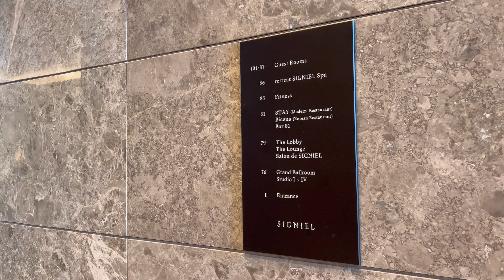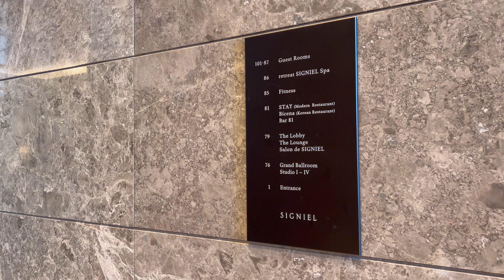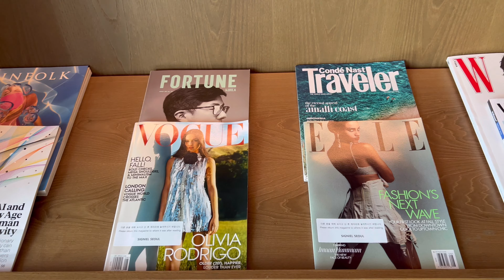[4K] 가장 기본 객실 뷰가 이 정도 🏙️ 잠실 시그니엘 서울 Signiel Seoul 호텔 호캉스 (그랜드디럭스룸, 라운지, 뽀므리 샴페인, 수영장)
* 해당 영상은 고화질로 촬영되었습니다. 2160p60으로 설정 후 시청해주세요.

잠실에 있는 시그니엘 서울 - 그랜드 디럭스 더블룸 후기 입니다.

00:00   Signiel Seoul Hotel

00:31   압구정 현대백화점
마사비스 Mercer bis 쉬폰 케이크

01:02   체크인

02:14   투숙객 전용 라운지 - 살롱 드 시그니엘

03:33   그랜드 디럭스 더블룸

05:56   웰컴티

06:36   피트니스

07:31   이브닝 딜라이트 @살롱 드 시그니엘

10:29   선셋 뷰

형제상회 가락시장점 🐟
서울 송파구 양재대로 932
가락몰 1층 수산부 C-25

11:37   수영장

12:25   아침 @살롱 드 시그니엘